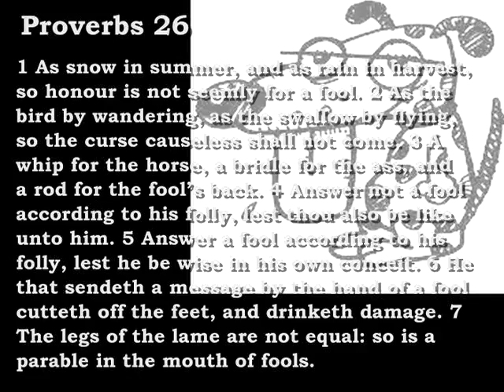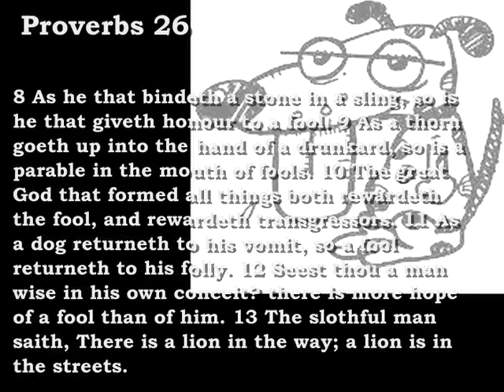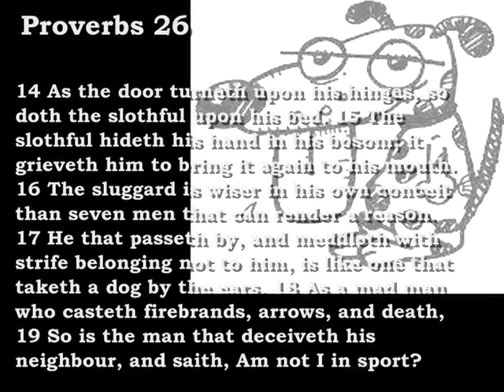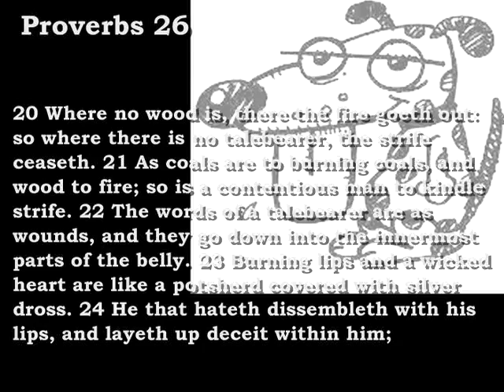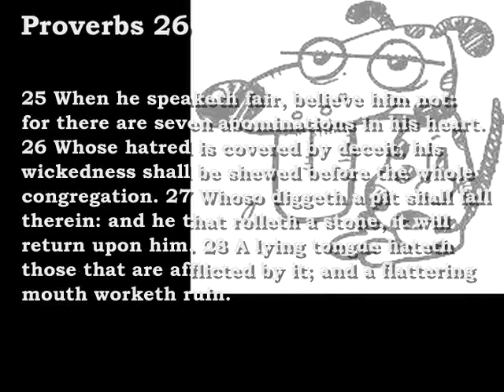Bible Reading Proverbs 26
26:1 As snow in summer, and as rain in harvest, so honour is not seemly for a fool.
 2 As the bird by wandering, as the swallow by flying, so the curse causeless shall not come.
 3 A whip for the horse, a bridle for the ass, and a rod for the fool’s back.
 4 Answer not a fool according to his folly, lest thou also be like unto him.
 5 Answer a fool according to his folly, lest he be wise in his own conceit.
 6 He that sendeth a message by the hand of a fool cutteth off the feet, and drinketh damage.
 7 The legs of the lame are not equal: so is a parable in the mouth of fools.
 8 As he that bindeth a stone in a sling, so is he that giveth honour to a fool.
 9 As a thorn goeth up into the hand of a drunkard, so is a parable in the mouth of fools.
 10 The great God that formed all things both rewardeth the fool, and rewardeth transgressors.
 11  As a dog returneth to his vomit, so a fool returneth to his folly...